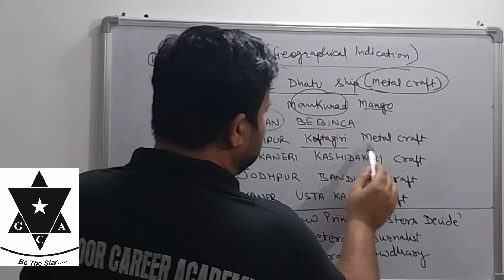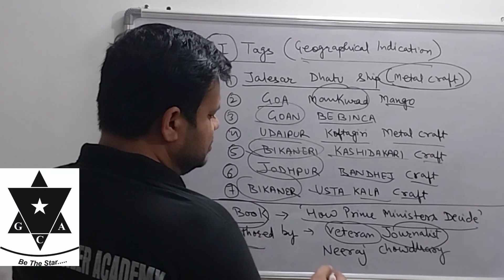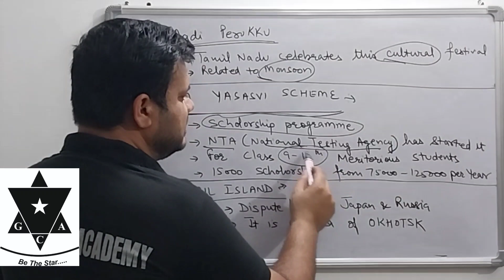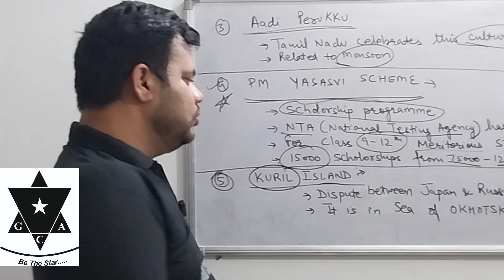Daily five important current affairs with Jagpreet Singh currentaffairstoday curr